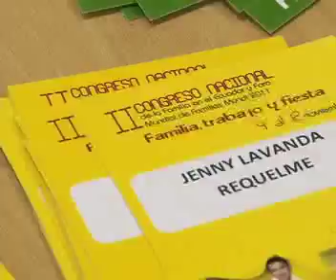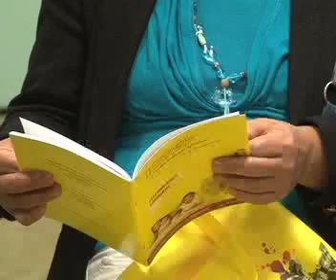Inscripciones Congreso de Familia Trabajo y Fiesta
Hoy iniciamos el II Congreso Nacional de la Familia y Foro Mundial de Familias Mundi 2011. Los participantes en las distintas sedes: Quito, Guayaquil, Portoviejo, Loja y Tena, desde las 08h00 iniciaron su proceso de inscripción. La inauguración del evento será a las 15h30, en donde se espera la participación de 18000 personas a nivel nacional.